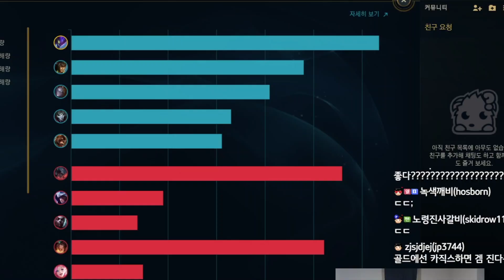돈이 걸리면 열배 강해지는 남자